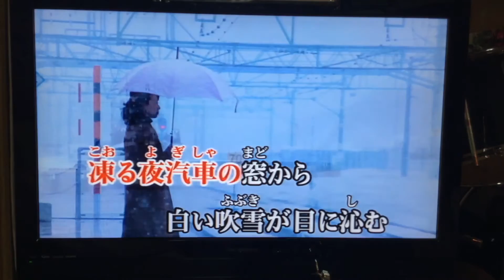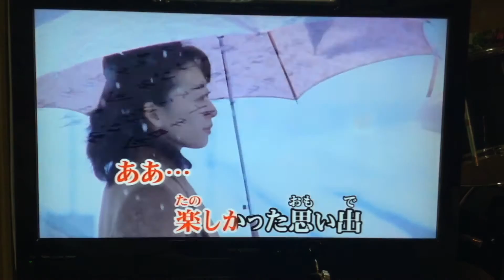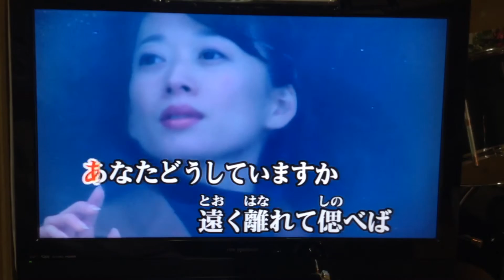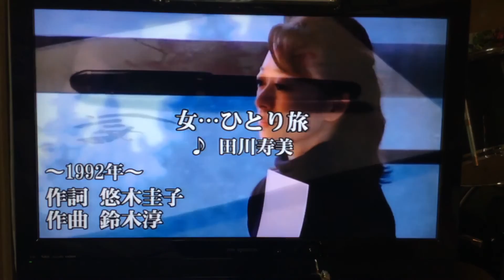女・・・ひとり旅/田川寿美さん cover/KAZUE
作詞・悠木圭子さん　作曲・鈴木淳さん　歌手・田川寿美さん
1992年４月1日に発売された曲です。
この曲は、田川寿美さんのデビュー曲になります。
もう２０年以上も一線でご活躍されておられるのですね(^-^)

coverさせていただきました『KAZUE』は当スクールのインストラクター（講師）をしております。素敵な声と発声で、お若い方からご年配の方まで、個人レッスンの信頼は抜群です(^_^)

熊本県荒尾市にあるヴォイストレーニングを中心とし、DTM・DAWを使用した作詞作­曲の指導などをおこなっているスクールです！（＾＾）V
さまざまな年齢層の方々が、さまざまな歌のジャンルを勉強していらっしゃっています！
講師陣は、様々なジャンルの歌手の方々の、口腔内の使い方や息の使い方など、体内の使い方が分かりますので、皆様がお望みの楽曲のジャンルに合わせて、体内の使い方をお教えいたしております。
現在は、ポップスやロックまたは演歌や歌謡曲または声楽にとどまらず、お経や民謡または詩吟など、多種多様なジャンルの発声を解説致しております。

また代表のヴォイストレーナーは様々な発声法（ロック・ポップス・歌謡・演歌・声楽などなど・・・）やそのジャンルに合った歌唱法を熟知致­しておりますので、皆様の歌に合わせた発声のお手伝いはもちろん
｢高い声が出せるようになりたい｣とか｢声量を上げたい｣または｢ビブラートをマスタ­ーしたい｣｢ミックスボイスやホイッスルボイスを出したい｣などなどのピンポイントなご要望にもお答えいたしております(´о｀）

※ホイッスルボイスは全ての方が発声出来る訳ではありません。ただ、トレーニングすれば発声出来られる方はもちろんいらっしゃいますし、現役の生徒さんでもいらっしゃいます。

無料体験や添削講習もありますし、作詞・作曲・編曲の依頼にも対応いたしておりますので、ご興味がお有りの方は下記ホームページをご覧下­さいませ。